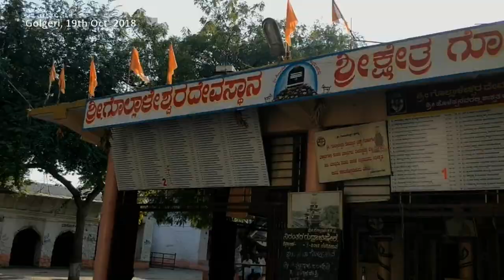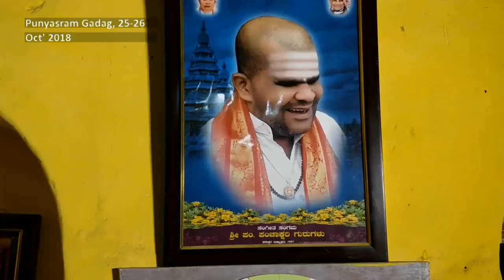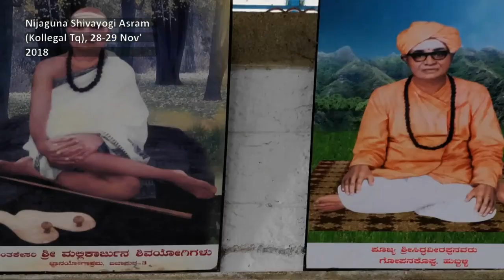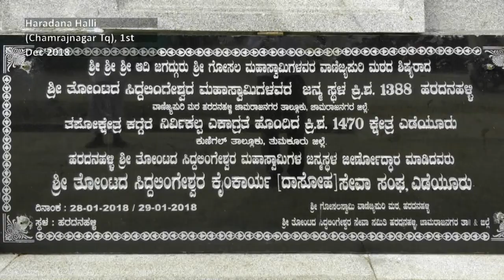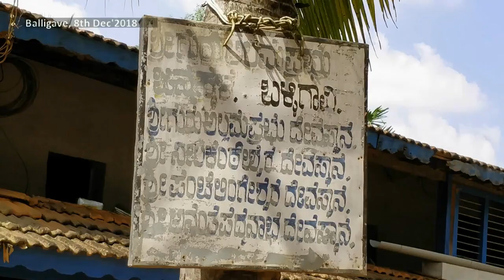Sharana Darshana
This is a synoptic trailer of all upcoming independent videos in future on virasaiva-lingayat maths and temples. These contain brief introduction of places interview with concerned and services render by them etc.